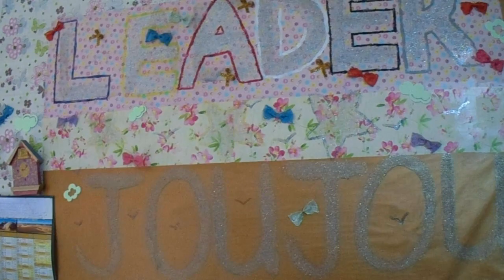كيفية تفصيل و خياطة جبة صيفية مريحة بالاشتراك مع قناة Lotus créa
السلام عليكم
الجبة تاع اليوم راها دايرة حالة في مواقع التواصل الاجتماعي، و هي في الاصل فيها des bretelles من فوق، و انا حبيت نغير فيها و نبدل البروتال بالدونتال باش تبان مستورة شوية
ان شاء الله  تعجبكم
اذا عجبكم الفيديو تاع اليوم اضغطوا على زر الاعجاب
متابعة ممتعة